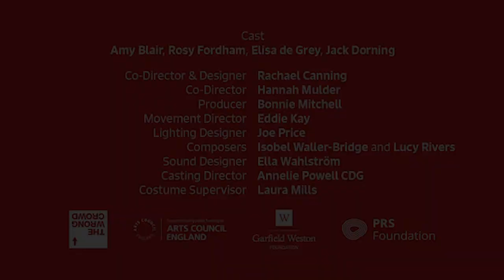Kite (Trailer 2019)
The Wrong Crowd in association with Soho Theatre present Kite.

Stuck in her Grandma’s obsessively tidy flat, a recently orphaned girl discovers a kite which comes to life and takes her on a wild adventure.

Kite
11-12 May 2019
at Theatre Royal Winchester